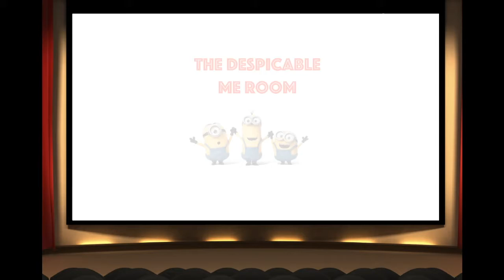Welcome to the Show!